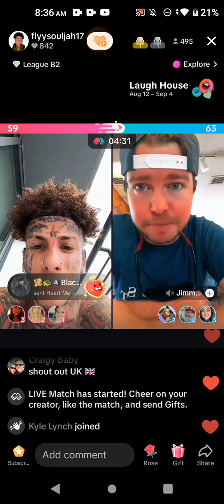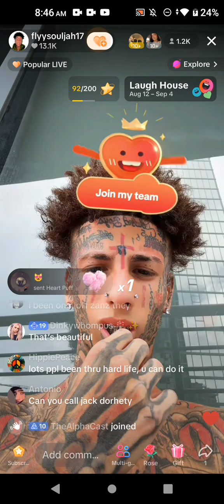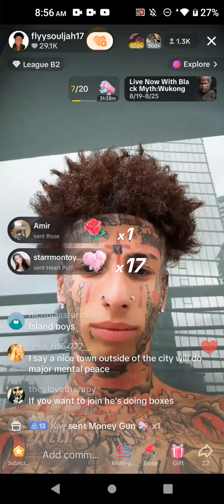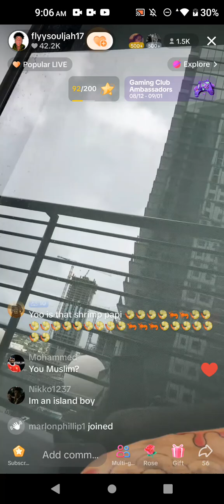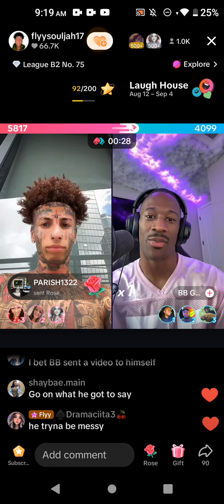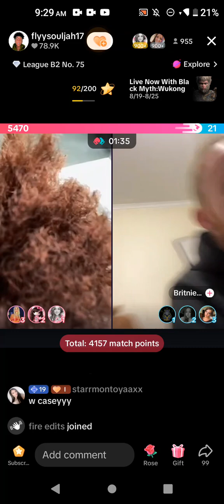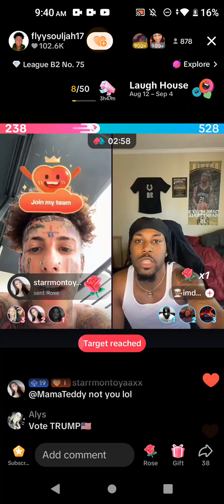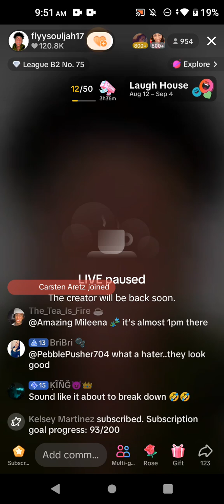Flyy talks about his addiction August 24, 2024